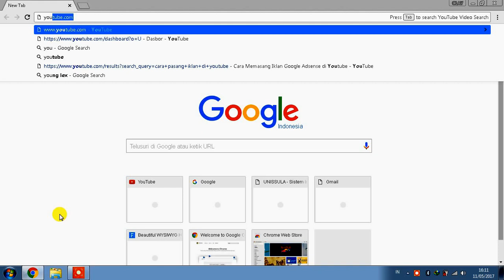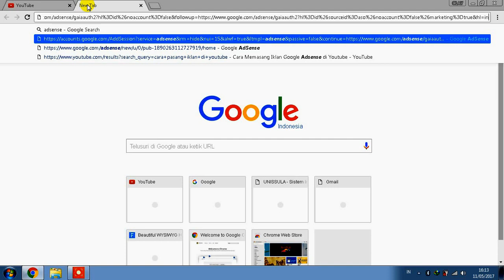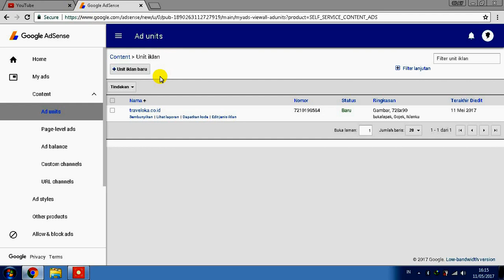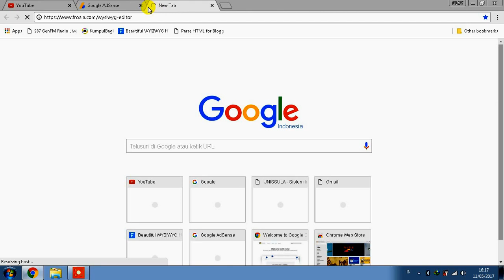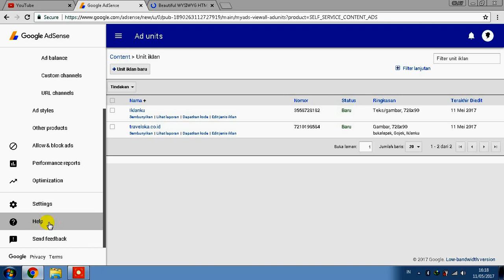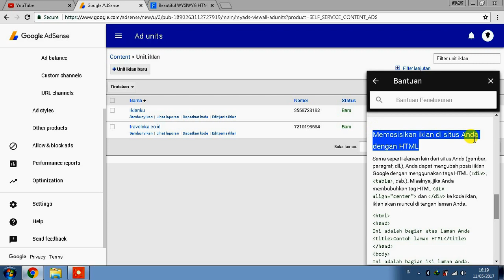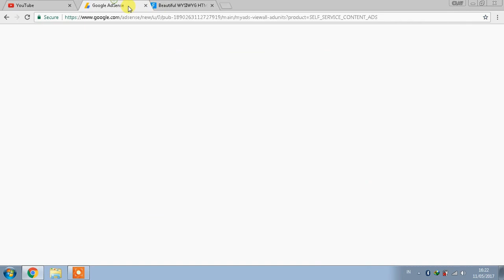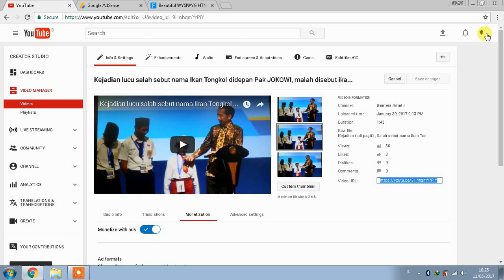Cara memasang iklan di video youtube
Cara ini adalah salah satu cara untuk mendapatkan uang dari youtube dengan memasangkan iklan pada video yang kita upload di youtube melalui adsense, semoga bermanfaat
Terimakasih...